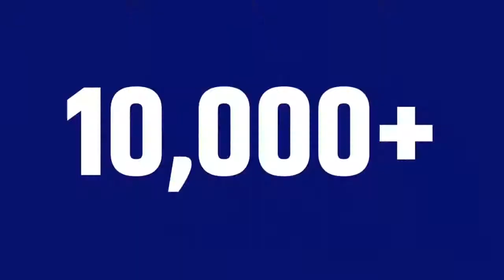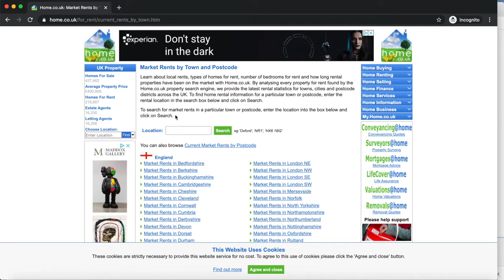REVEALED! How You Can Use This Hack To Succeed In Your Property Investing l Kam Dovedi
Finding your specific goldmine area is CRUCIAL when it comes to property.

And because of this, I want to share with you a tool that you can use to make finding your area much easier…

Here’s what you’ll gain from watching this video:

How you can make your property investing much more secure and safe
Which tool we use at Premier Property to help us move forward
What you need to research BEFORE investing in a specific property

The tool that I talk about in this video is so simple to use and yet, so effective in your property investing.

Access the knowledge YOU NEED to reach YOUR FINANCIAL FREEDOM figure and to scale your property business!

The #1 Source For Up-To-Date Property Information & Strategies (That Actually Work) for more FREE resources and events which will enable you to reach your property investing goals - giving you the tools and the network you need to reach your financial freedom

The property market changes constantly. That’s why we’re here. With the help of our Founder Kam Dovedi and the Premier Property community, we stay up-to-date on all the latest trends & changes happening in the property market, from newest & fastest cashflow accelerating strategies, to Tax changes, to how you can create a safe, secure and sustainable income.